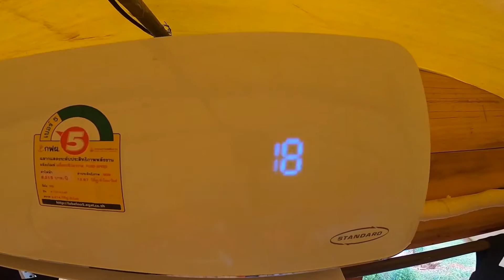ม่อนวิวงาม | ม่อนแจ่ม | เชียงใหม่ ที่พักสุดฟิน หมูกะทะหลักร้อย วิวหลักล้าน